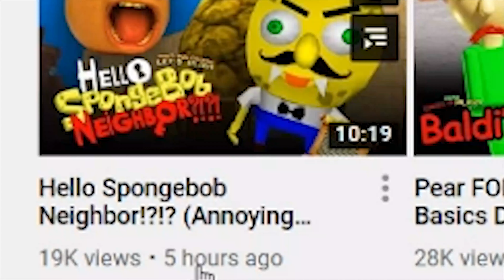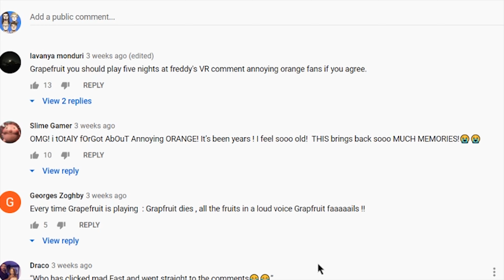Joe checks out Annoying Orange gaming *Channel Review*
Joe hasnt been the same since this upload.

Couldn't get enough? Here's some more of your favorite Quartet!

And as always SWEEEEETGOOODNESSS!